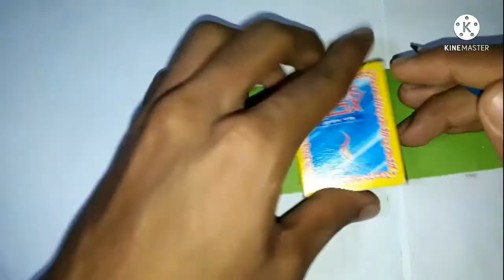Amazing idea for matchbox.....